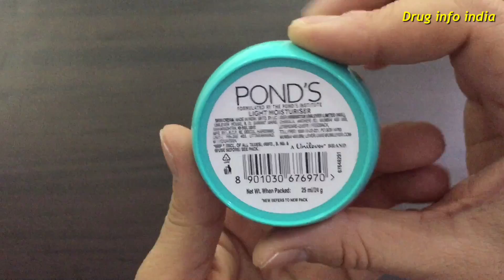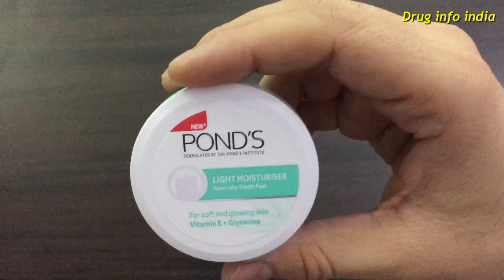Ponds light moisturiser review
Pond's light moisturiser is a light sensorial cream from Pond's for soft, moisturised skin with non-oily fresh glow. It is enriched with vitamin e which moisturises your skin from deep within. It contains glutamic acid which is an amino acid that is produced naturally in the human body, this helps to restore the moisture balance to keep the skin soft and smooth. Its lightweight formula absorbs into the skin instantly and makes it ideal for all year-round use. Loaded with vitamin b3 and vitamin c, this formula improves skin renewal process and restores skin’s barrier